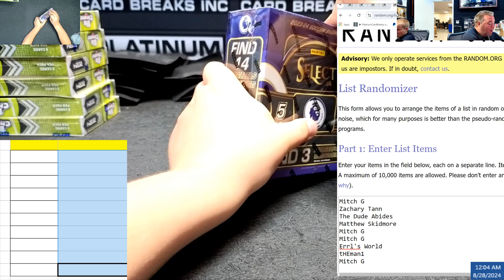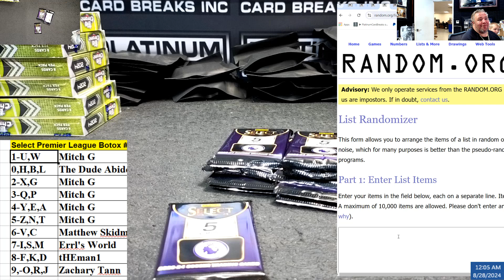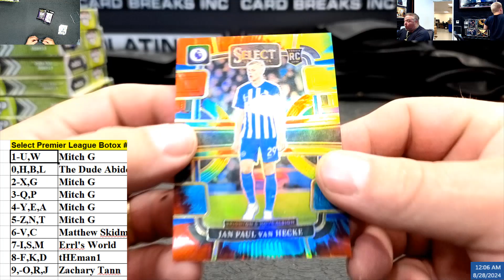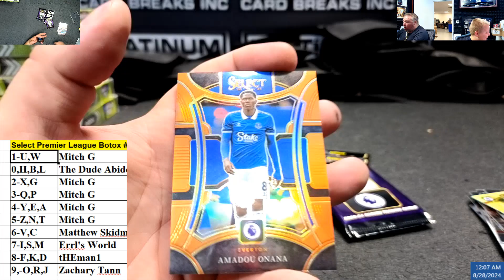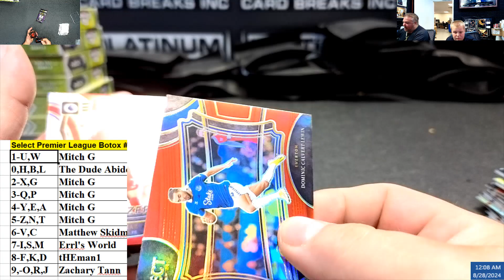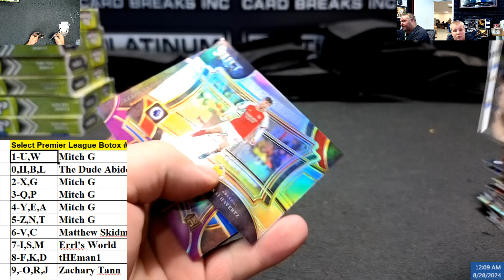Select Premier League Botox #3 Box